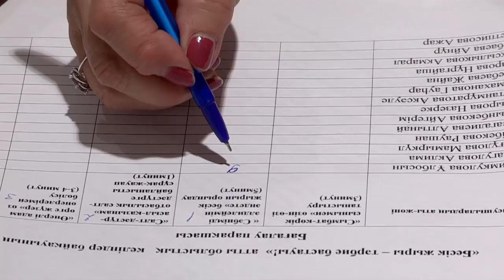В Шымкенте выбрали лучшую келин ЮКО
В Шымкенте выбрали лучшую келин ЮКО. Сегодня жизнь келин в Казахстане не только бурно обсуждается, документальные и художественные фильмы, выпускаемые в стране призваны доказать прописную истину - келинка тоже человек.